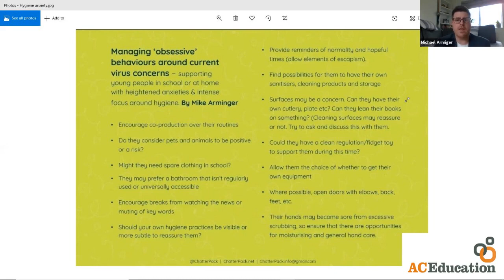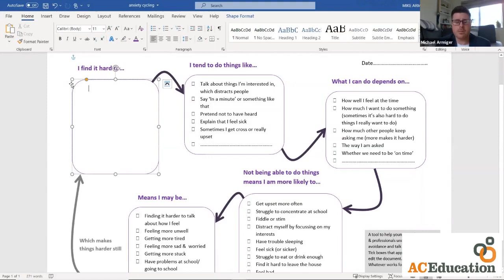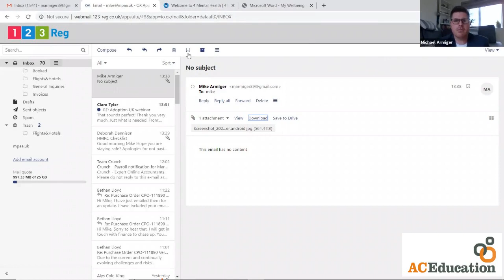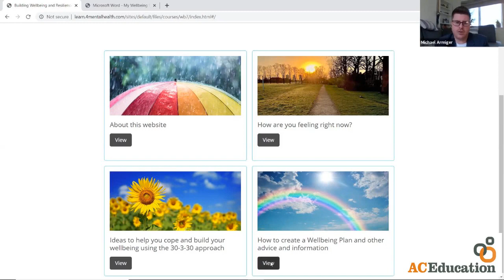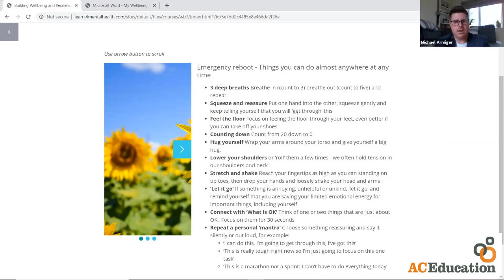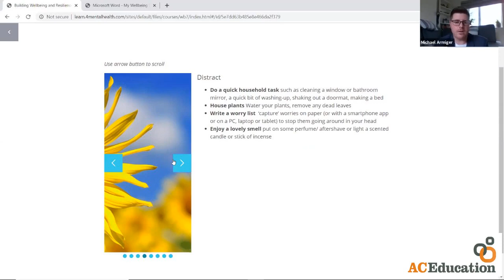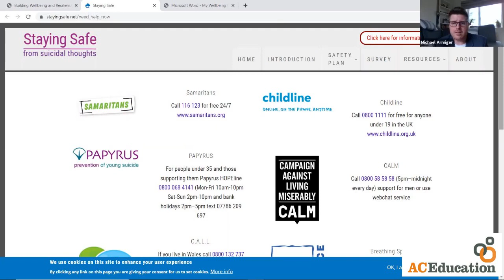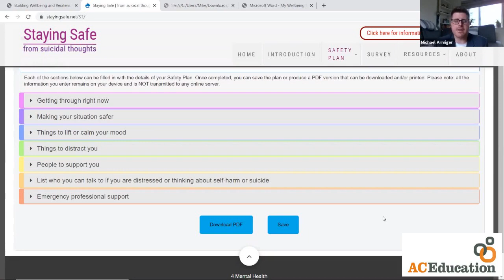Practical advice to ground and regulate from foster carer Mike Armiger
Our trainer, Mike is a specialist in the field of behaviours of looked after children/children in care and young people affected by trauma & mental health issues. He has worked within children's services, education, police teams and has vast experience as a foster carer. He brings his understanding and knowledge care experienced children to give you practical ideas in these challenging times as we live with the impact of Covid-19.
He shares his thoughts on how the corona virus will impact those with existing hygiene anxiety,  anxiety cycles and how to help children regulate and ground behaviour.